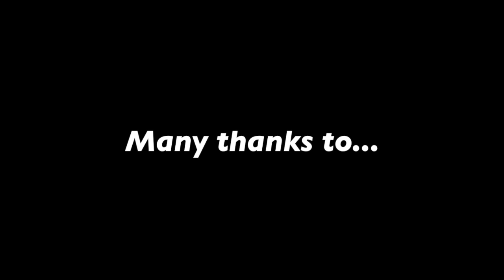Vlog: Shinshu Renaissance Festival, 2021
Miyuji Kaneko Piano Recital
& Miyuji Kaneko Duo Recital
Guest: Children's Choir of Shinshu Kokusai Ongakumura
Shinshu Kokusai Ongakumura, Ueda, Nagano

Vlog 信州ルネッサンス 2021
金子三勇士ピアノリサイタル
彌勒忠史 & 金子三勇士デュオリサイタル
ゲスト：信州国際音楽村少年少女合唱団
信州国際音楽村（長野県上田市）
2021年6月6日

(©︎Miyujik Official, 2021)